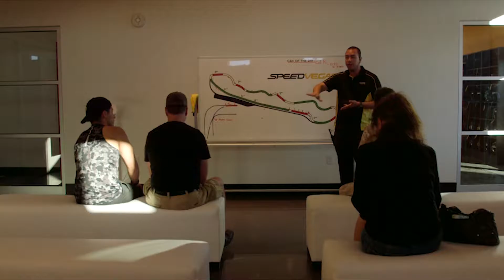Training Speed Vegas